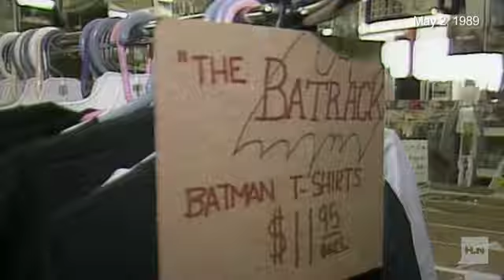Video rewind: June 23, 1989 -- 'Batman' begins!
Batman clothes were all the rage on this day in 1989 as fans flocked to theaters for the premiere of "Batman." We dug into our video vault and found a story about a Detroit, Michigan, store that was stocking up its shelves with the hottest Batman fashion trends.